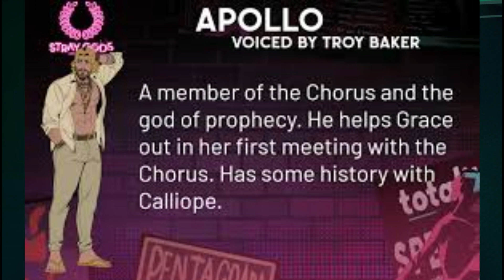Stray Gods part 3 Green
I playthrough Stray Gods Stray Gods The Roleplaying Musical